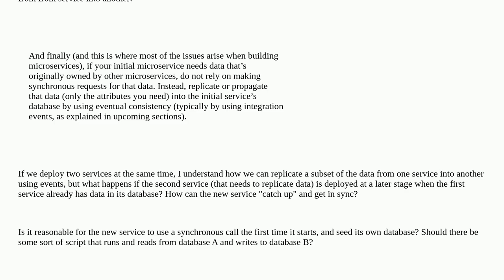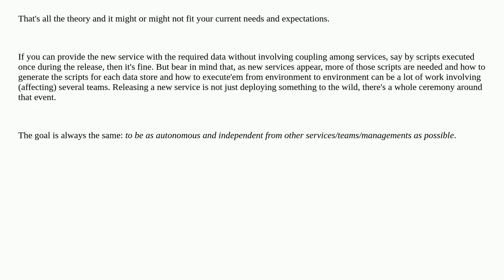Seeding data into a new microservice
A special thanks goes out to the community

  asp.net-core microservices